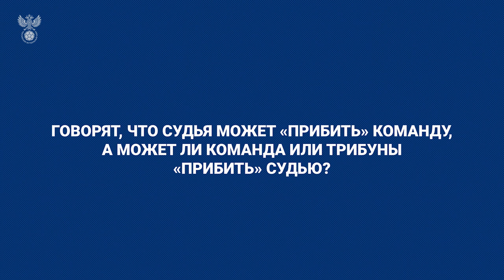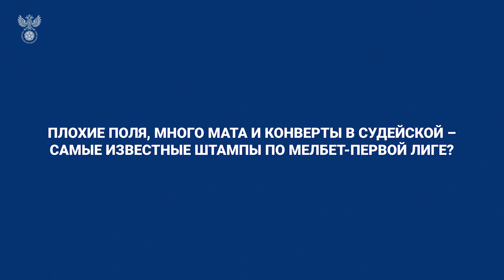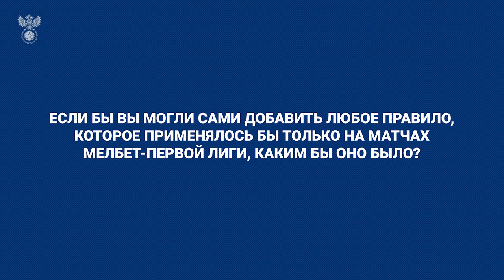Судьи о МЕЛБЕТ-Первой Лиге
Судьи ЛучшаяЛигаМира рассказывают о разном: сложностях, особенностях, игровых моментах и плюсах их работы.